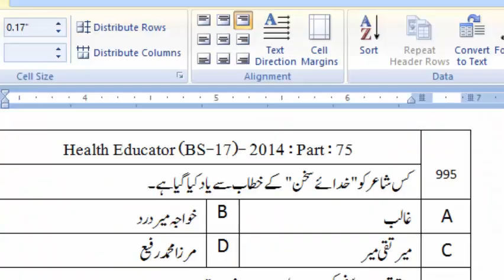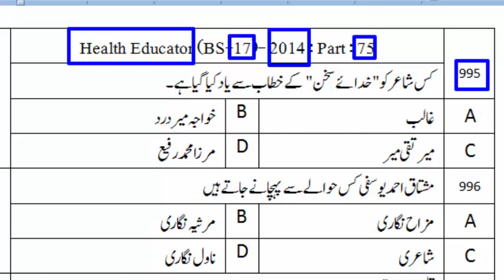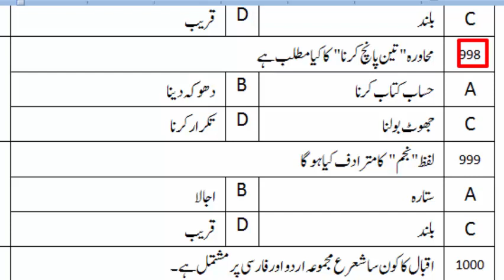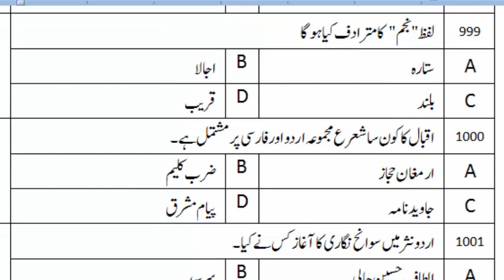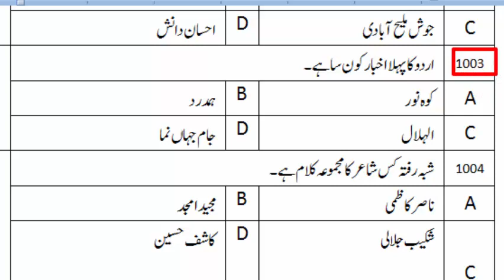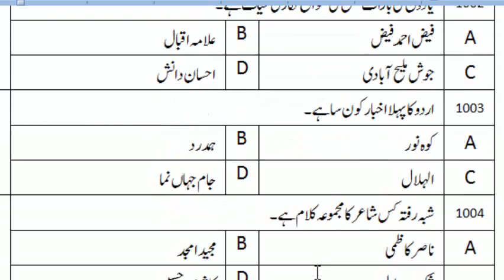Urdu and Islamyat MCQs taken from previous papers from 2001 to upto date: Part - 75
Visit All parts of URDU MCQs

300 urdu nts mcqs,
1000 urdu mcqs,
Nts test master urdu mcqs,
urdu mcqs for ppsc pdf download,
important urdu mcqs for ppsc,
urdu mcqs for pst test,